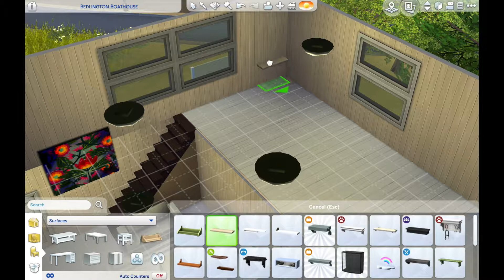THE TEMPLE // The Sims 4 : SpeedBuild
Welcome back to another SpeedBuild Sunday! Today were building The Temple from Steven Universe.